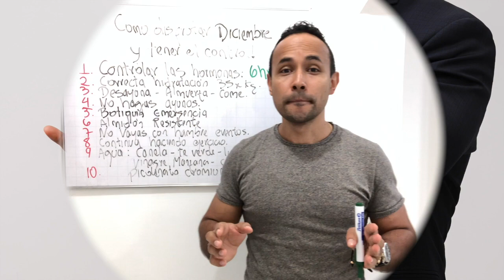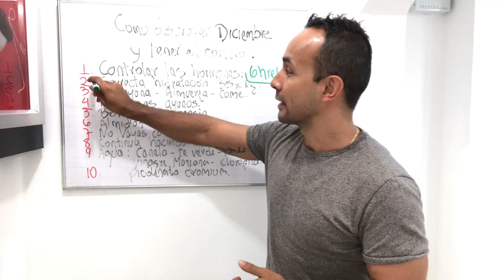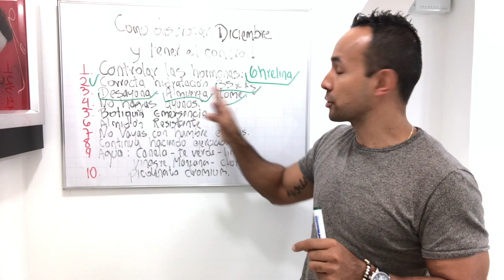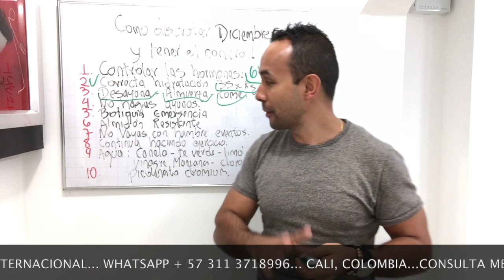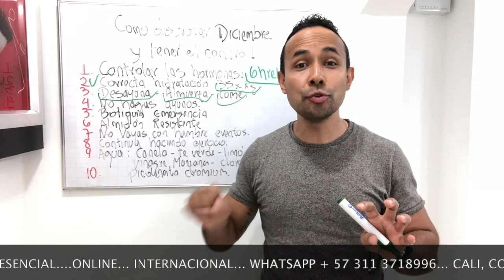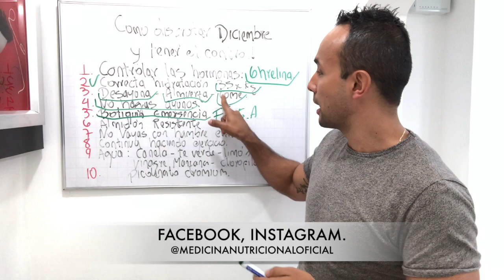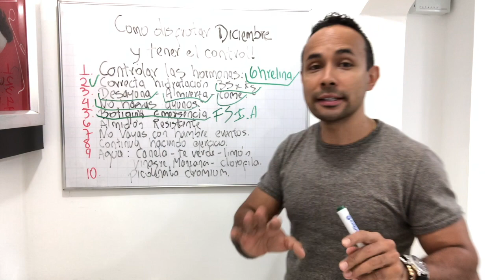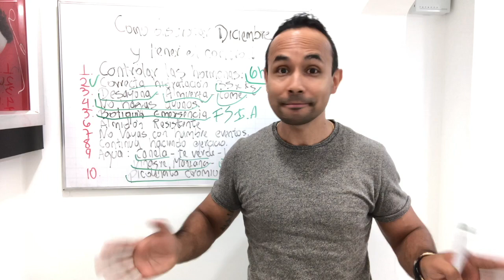Disfruta Diciembre y ten el control de tu peso.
Estoy de acuerdo que Diciembre no es un mes para hacer dietas y ayunos, pero como disfrutar este mes y tener el control de mi peso, disfrutando de las celebraciones?
Este video te entregara las herramientas necesarias para saber que en este mes hay que desayunar, almorzar y cenar, no aguantar hambre y garantizar  no subir de peso.
Como? Quédate hasta el final del video y disfrutalo.